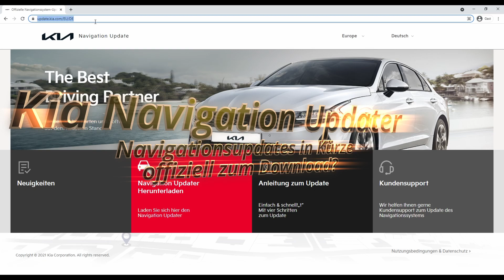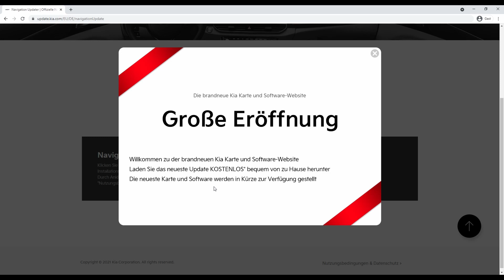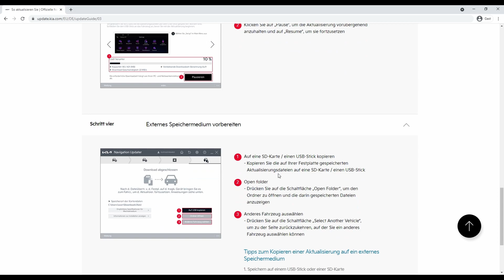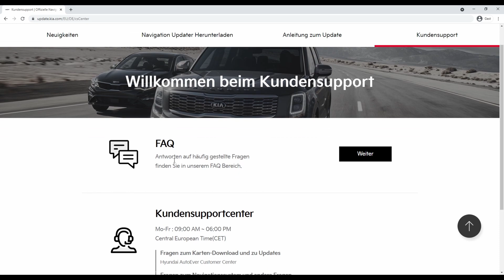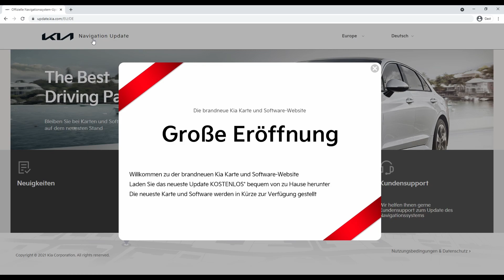Kia - Navigations- und Softwareupdates in Kürze offiziell zum Download 🤔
Update 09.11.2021: Die Seite ist wieder verfügbar, aber noch kein Download.
Update 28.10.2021: Die Seite ist aktuell Down, sie haben sie also wieder entfernt. Mal schauen wie lange.

Originalbeschreibung:

Es sieht so aus, als könnte man bald für wohl alle Kia Fahrzeuge mit den entsprechenden Systemen, die Navigations- und Softwareupdates offiziell Herunterladen und selbst im Fahrzeug installieren.

Inhaltsverzeichnis:
00:00 - Intro
00:16 - Kia Updater in Kürze verfügbar?
04:35 - Ende

Mein Fahrzeug:

Kia Proceed GT
1,6l T-GDi 204 PS/150kW, 265nm (300nm Overboost)
DCT7 – 7 Gang Doppelkupplungsgetriebe
Alle Ausstattungspakete
Farbe: Pentametal